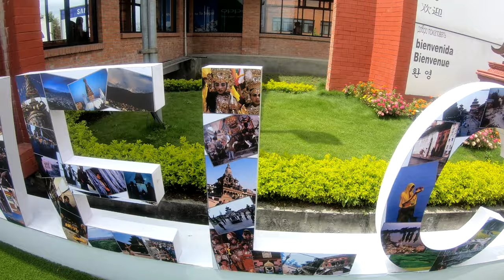[랑탕 트레킹1] 40대 중반 은퇴하고 떠나는 세계여행 Retired in mid-40s and going on a trip around the world. Kathmandu.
안녕하세요. 대신 걸어주는 남자, 대걸남입니다. 네팔 히말라야의 여러 트레킹 코스 중 2018년에 다녀온 랑탕 여행기입니다. 즐겁고 편안하게 봐 주세요 ^^
Hi. A man who walks for you. I retired early in my mid-40s in 2017 and am traveling around the world with my wife. I can't travel because of Corona right now. I'm working in Korea and organizing videos that I filmed before. The Langtang Travels held in 2018 during several treks in Nepal Himalayas. Please enjoy and relax.